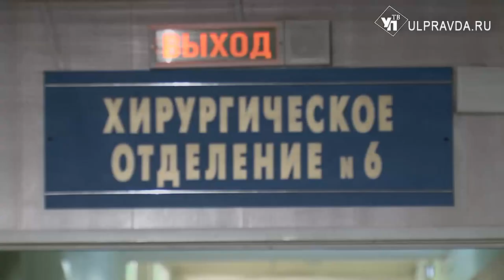Операция «Похудение». Ульяновские врачи провели уникальную процедуру спасения от ожирения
Уникальную операцию по уменьшению объёма желудка впервые провели в Ульяновском областном клиническом центре специализированных видов медицинской помощи мужчине вес, которого достигал более 160 килограмм. В чём особенность хирургического вмешательства и как сейчас себя чувствует пациент, выяснили мои коллеги.